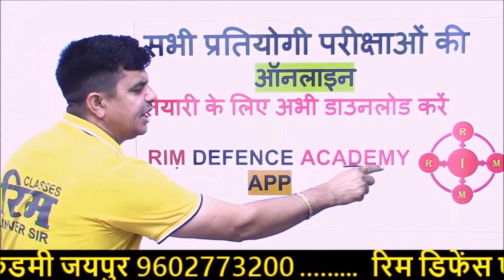capf ac exam full information // bsf , crpf , cisf , itbp , ssb, assistant commandant upsc